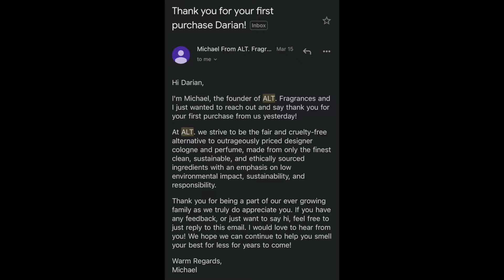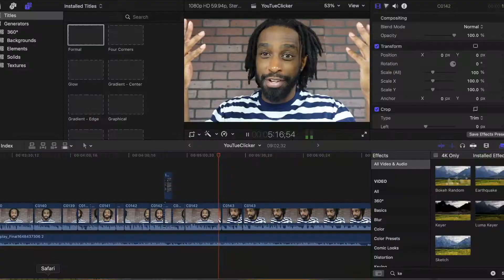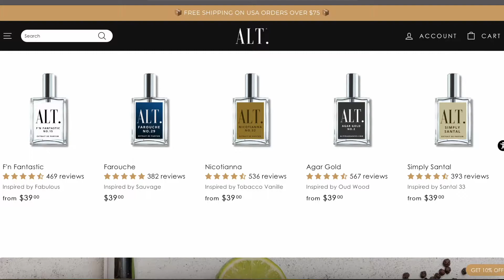ALT FRAGRANCE REVIEW *MUST WATCH* | THE CHEAPER ALTERNATIVE TO CREED AND BACCARAT ROUGE ?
What is I told you that you could have the Creed Aventus and Baccarat Rouge smell for $40 a piece? You'd probably call me crazy .. but what if there were some truth to that statement *Insert Thinking Emoji*

- The Site and our mobile application may contain links to affiliate websites, and I may receive an affiliate commission for any purchases made by you on the affiliate website using such links listed above.